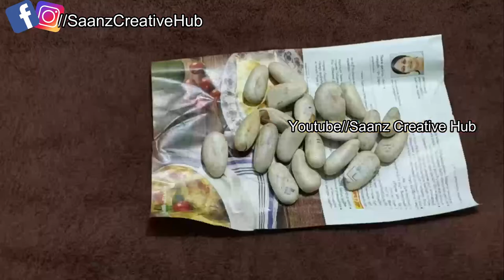jackfruit seed flower |chakkakurupoovu | ചക്കക്കുരു മാത്രല്ല അതിൻ്റെ തൊലിയും സുപ്പറാ |flower making